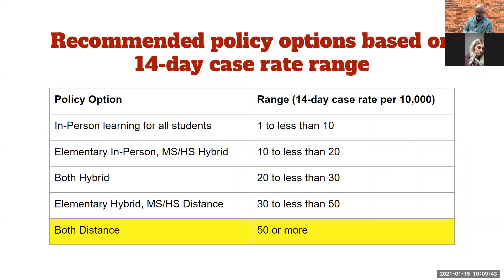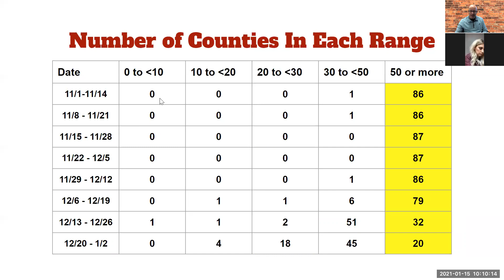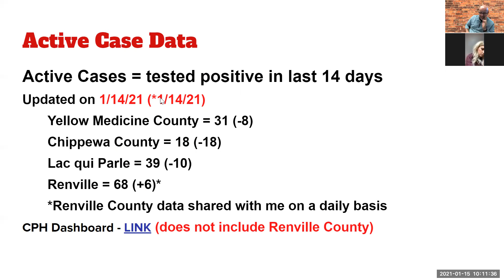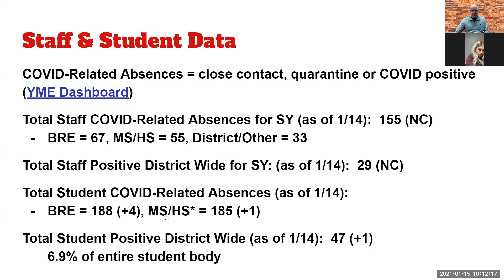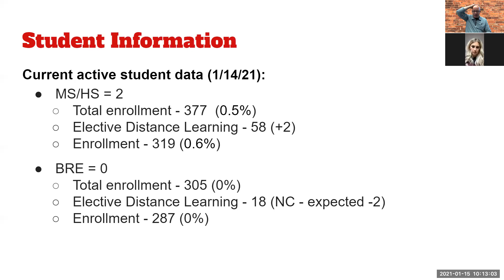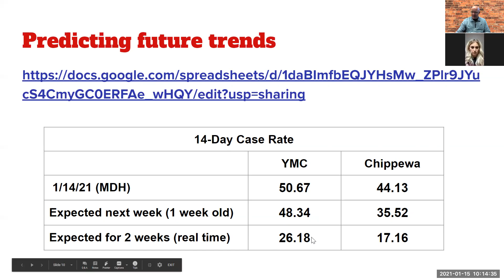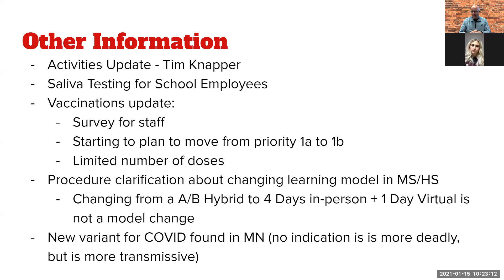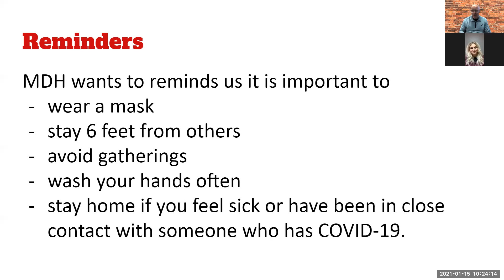Weekly Zoom Update with Mr. Schneider